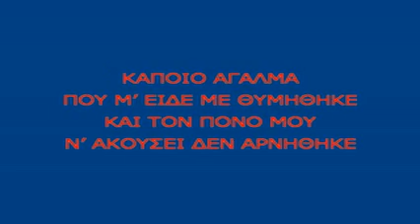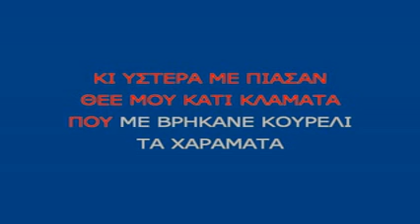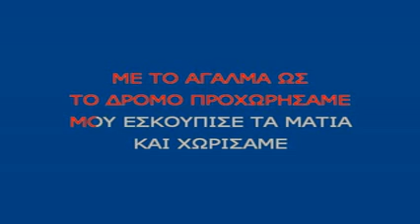To Agalma Poulopoulos